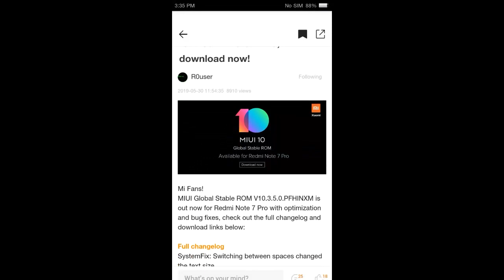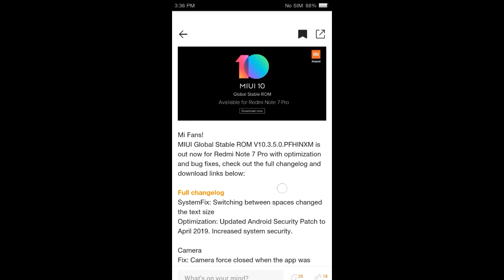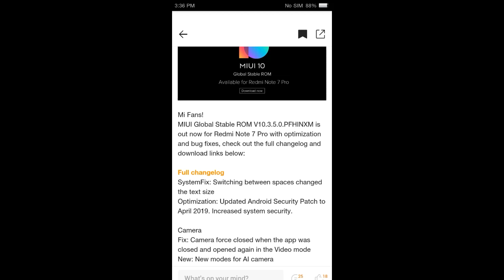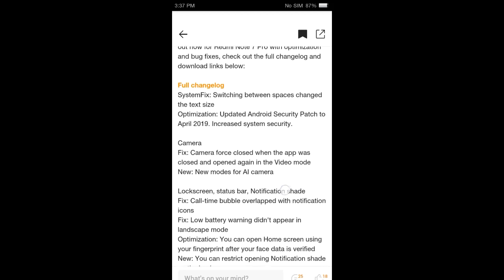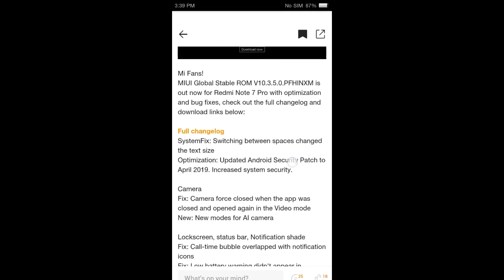REDMI NOTE 7 PRO MIUI 10 3.5.0 UPDATE ROLLING OUT START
Assalam o alaikum dosto aj ki is video ma main ap ko REDMI NOTE 7 PRO MIUI 10 3.5.0 UPDATE agr ap mere channel pr new heen to mere is channel ko subscribe kr leen or sath diye gae bell icon ko bhi press kr deen taake mere new updates ap k pass jald az jald phonch sukeen shukriya.

DOWNLOAD LINKS!!